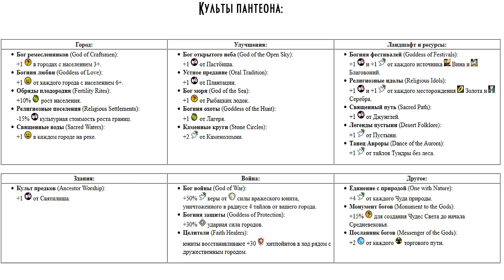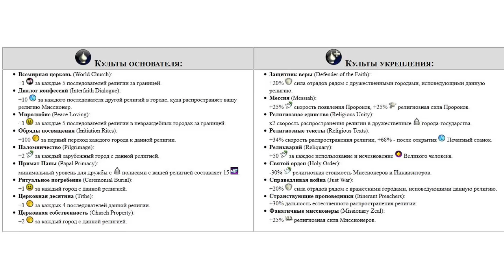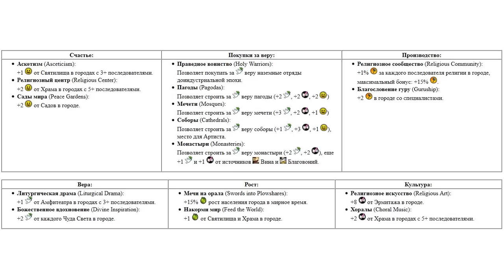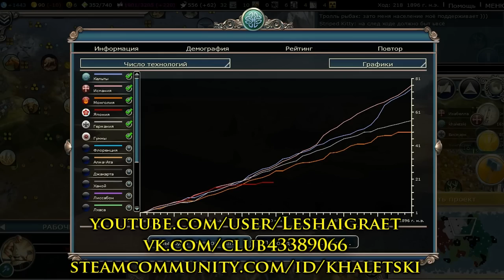Религия и вера в Civilization V: Gods & Kings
Всё о религии в игре! Бонусы, пантеоны, культы, пророки, миссионеры, инквизиторы, святилища, храмы и т.д. и т.п.

- Распространение религии в Civilization V на сайте civgames.com

Счастливой вам религии!:)